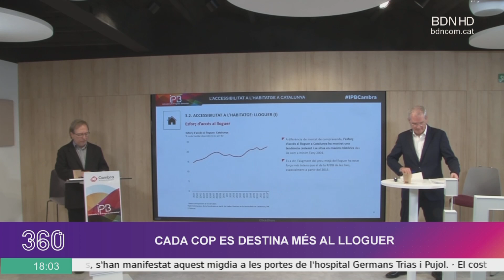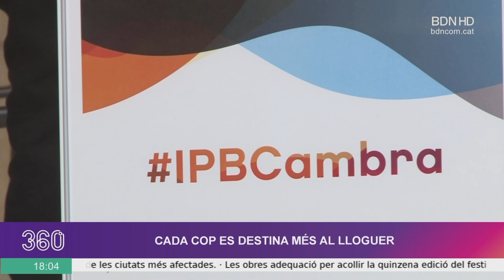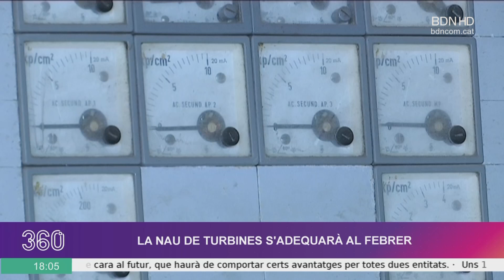Les notícies del dia a Badalona | 10/01/2024